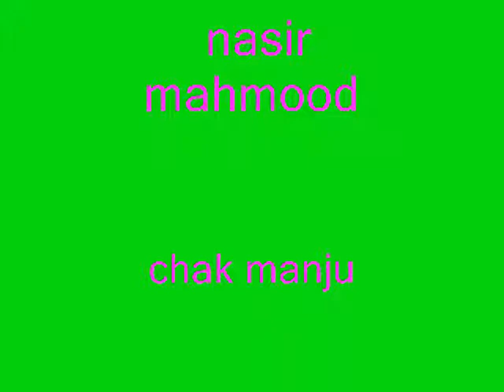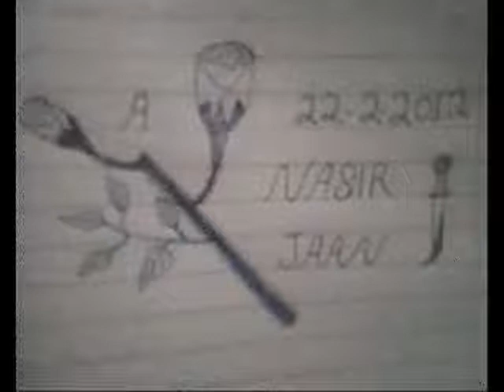nasir jaan chak manju gujrat